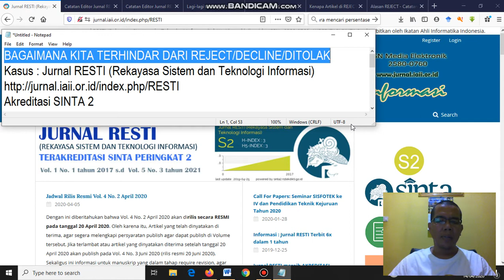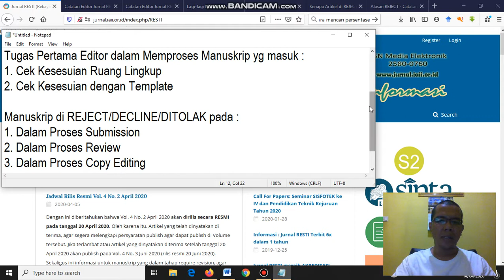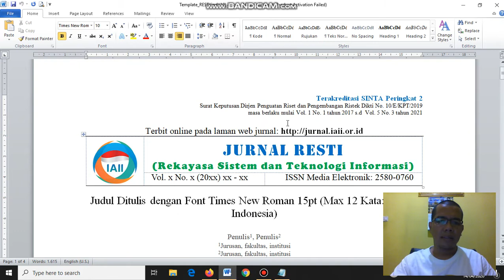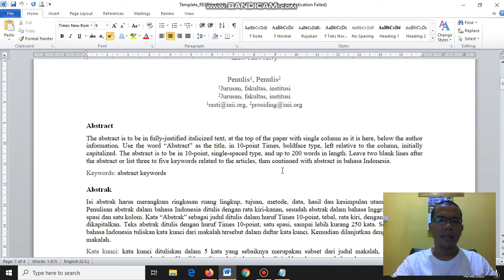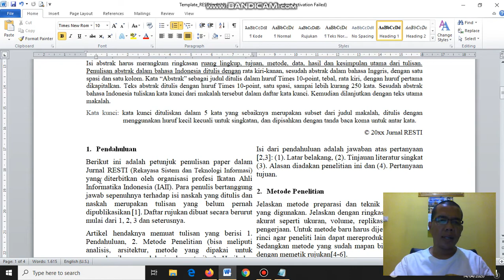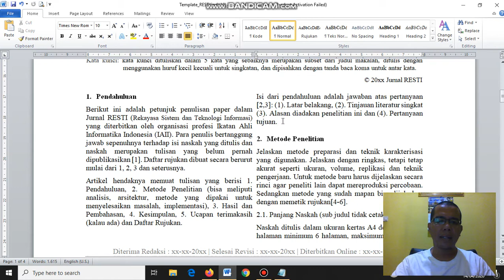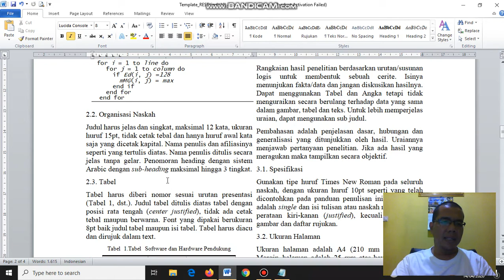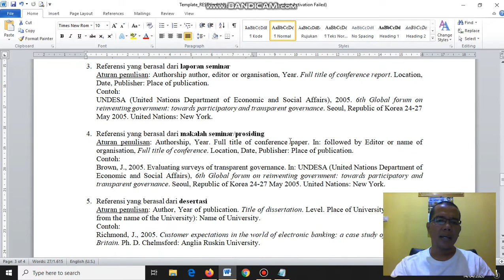1. Panduan agar Terhindar REJECT di JURNAl RESTI, Akreditasi SINTA 2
Kali ini kita berbagi terkait Jurnal RESTI yang terakreditasi SINTA 2, Panduan bagaimana cara Author menulis artikel terhindar dari REJECT di Jurnal RESTI (Rekayasa Sistem dan Teknologi Informasi),